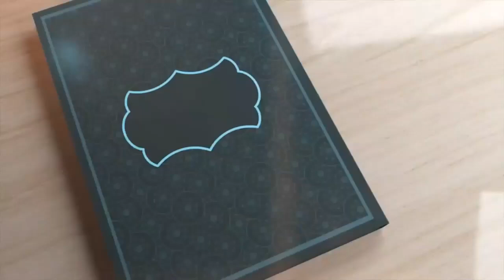Muhammad Ka Roza Qareeb Aaraha Hai | Muhammad Sohaib | Milad Un Nabi S.A.W.W | Shahruh Technologies